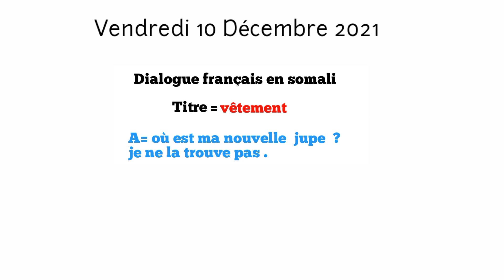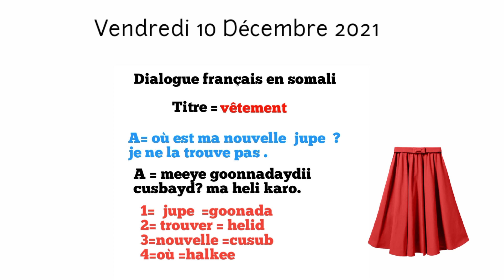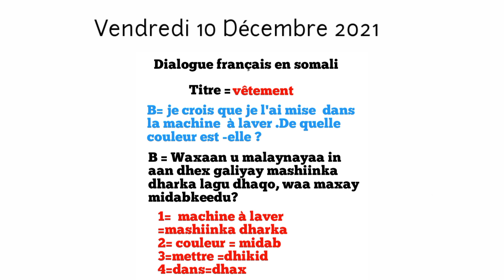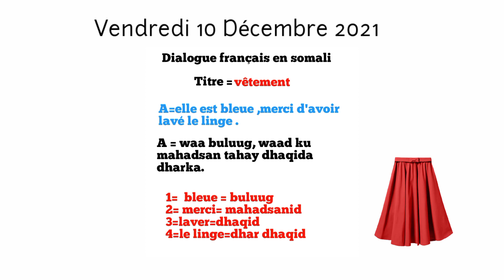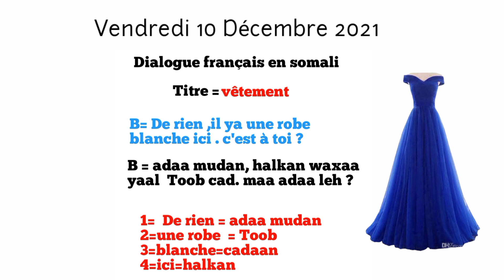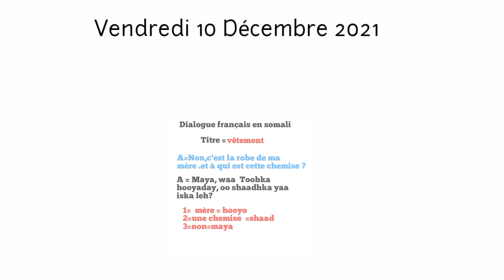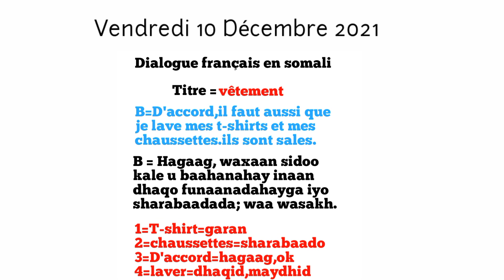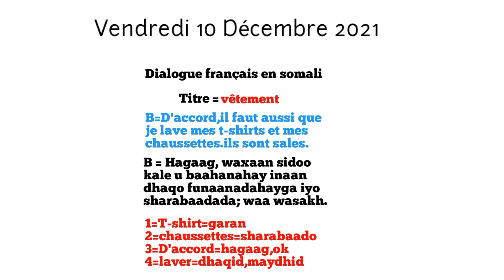leçon n°15|Dialogue français en somali{les vêtement}